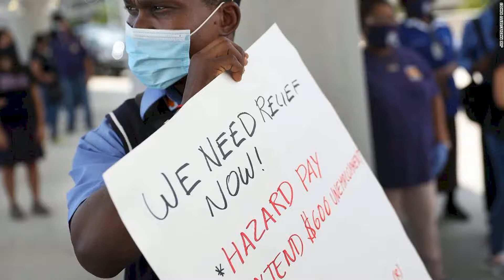Trumps 300 supplemental unemployment benefit is too little too late Goldman Sachs says 2020 08 24 en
"Given delays in implementing the program and disbursing funds, the new program is unlikely to meaningfully support incomes until September," analysts said. President Trump announced on August 8 that he would redirect $44 billion in federal disaster aid to provide the jobless with $300 a week. But it could take several weeks before other unemployed Americans see any money because states have to set up new systems to administer the program, as its not part of the traditional unemployment program.  Goldman Sachs says the lapse in the bigger insurance payments will result in a roughly $70 billion decline in monthly personal income in August. The sudden stop and partial restart of supplemental benefit payments are likely to cause a drag on consumer spending power and retail sales in August, the analysts said.  According to the research note, data suggest that unemployed individuals have already begun paring back some of their spending after the $600 federal benefit expired at the end of July. -- CNNs Christine Romans and Tami Luhby contributed to this article.